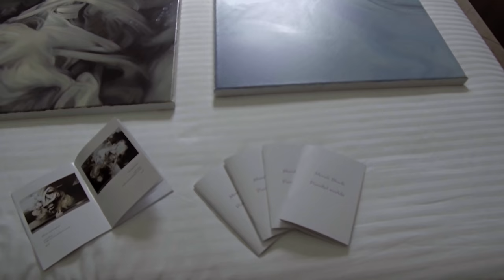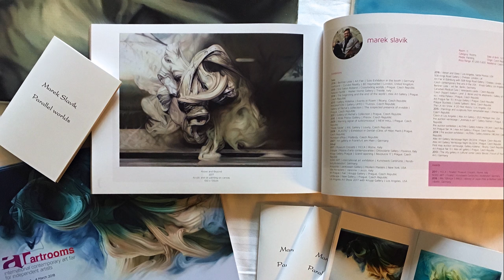Roma Artrooms fair 2018 - Marek Slavík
Instalace výstavy v Church Pallace hotelu v Římě.